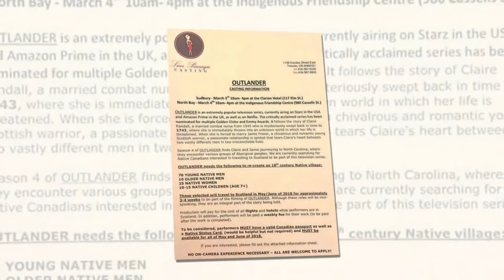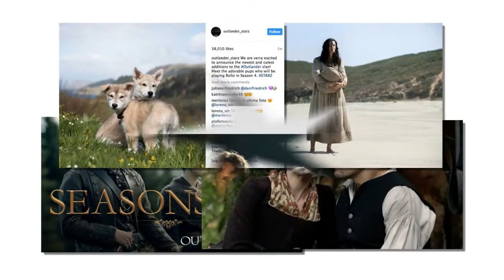TV series Outlander seeks Indigenous peoples for recreated 18th century village.